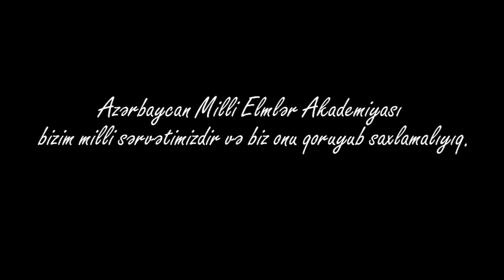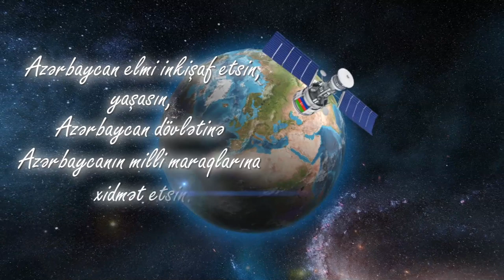Azerbaijan National Academy of Sciences